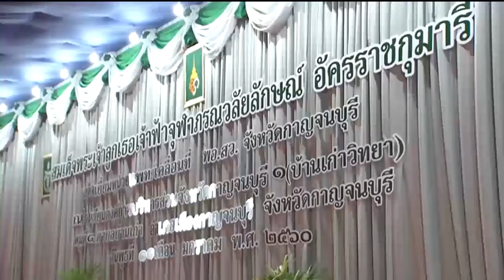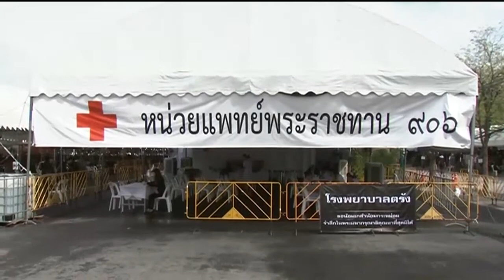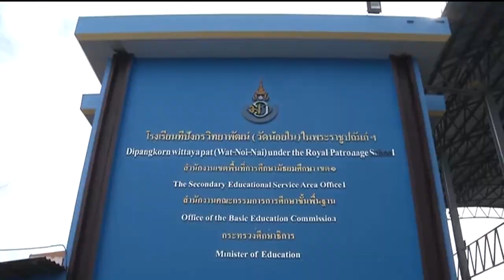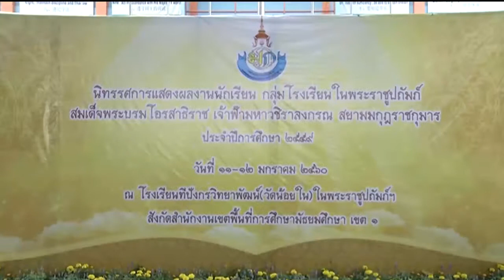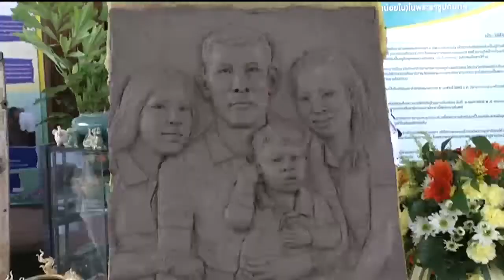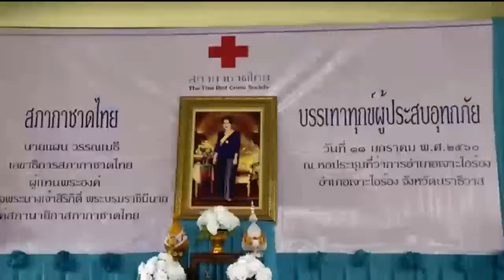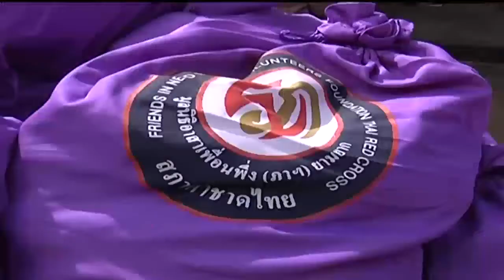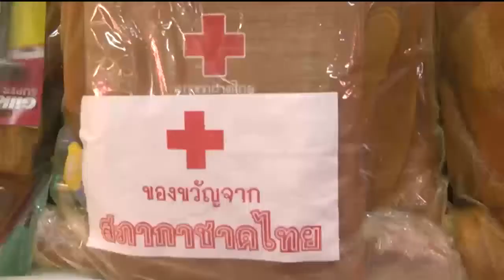ข่าวพระราชสำนักประจำวันที่ 11 มกราคม 2560